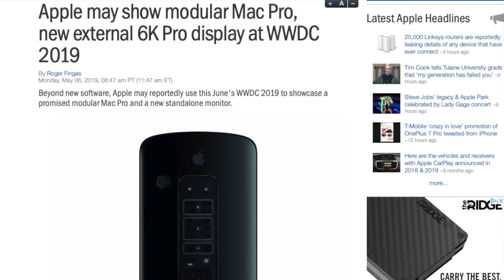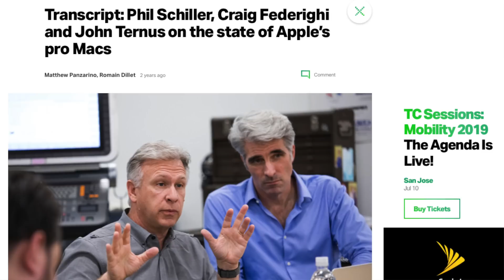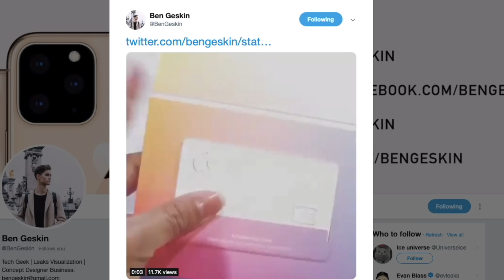What we know about Apple's 6K monitor | Thunderbolt 3 Display leaks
Check out the people who made the awesome concepts in the thumbnail and video

Thank you to all our Patrons:
William Li
Aaron Bromley
Alan Piggin
Allan Stainforth
Ansuini
Booker
Charles Lee
David
David Eckard
Dillon Candelaria
Dinu
Jack Trent
Emmanuel Lim
Heidi Browne
Gary Sherman
Maestro Reggie Jackson
Margil Rodriguez
Matt Santoro
Michael Rosenberg
Nicholas Pilkington
Petr Svoboda
Poetic-September
Peso255
Robert Brindle
Robert Wahler
Roberto Blake
robert1ee
Scribble Nerd
Ethan Ku
François Lanzeray
Ferdinand Lim
Gabe Hawkins
Garrick Kwan
Glenn Tarigan
Harry Hendel
Jason Edward Ong
Johannes Bätz
Karandip Basra
Keith Yarbrough
Linda Walker
Lukas Yelle
lance_advanced